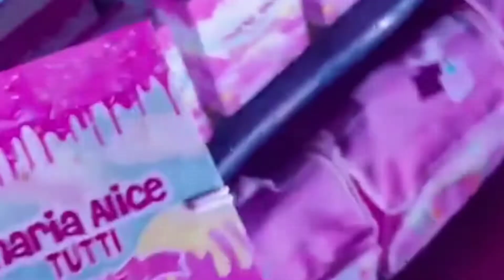CAMILA LOURES MANTÉM DIETA NA FESTA DE MARIA ALICE / FESTA TUTTI FRUTTI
FALA GALERA! E CAMILA DE LOURES NAO POUPOU ELOGIOS A FESTA DE MARIA ALICE E MOSTROU A DECORAÇÃO E LEMBRANCINHAS